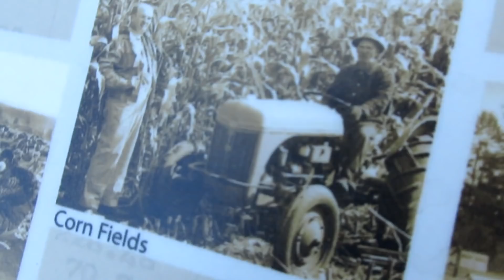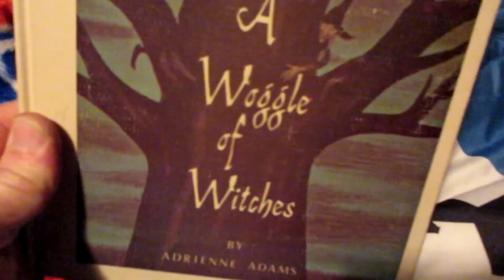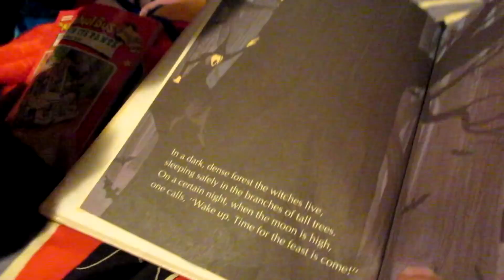The Tunnel!! [Day 2687 - 03.10.18]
MAILING ADDRESS:
Halloween Hellmouth

LIMITED EDITION!!!

Send order total through to

Hellmouth Intro by: Hi-Rez Designs

hellmouthhaunt

PERISCOPE
hellmouthhaunt

halloweenhellmouth